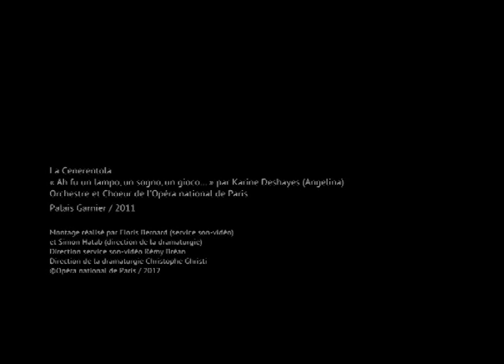"La Cenerentola" by Gioachino Rossini - Trailer (Opéra de Paris 2012-13)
LA CENERENTOLA  - Gioachino Rossini
Dramma giocoso in two acts.

Jean-Pierre Ponnelle was one of the greatest 20th century directors of opera. The elegance and virtuosity of his Cenerentola are dazzling.

Performed at the Palais Garnier from November 22 to March 25 2013.

Jean-Pierre Ponnelle fut l'un des plus grands metteurs en scène d'opéra du XXe siècle. Sa Cenerentola est d'une délicatesse et d'une virtuosité éblouissantes.

A l'affiche du Palais Garnier du 22 novembre au 25 mars 2013.